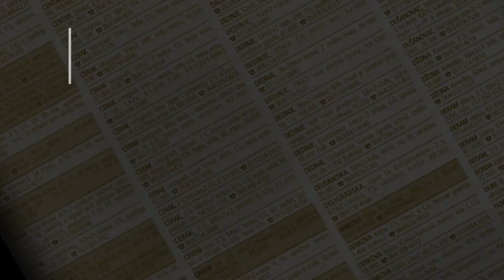prodaja stanа - Zeleznik 56m Darinke Radovic - Cukarica Beograd